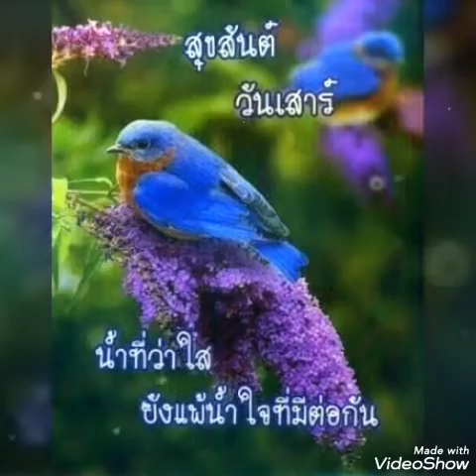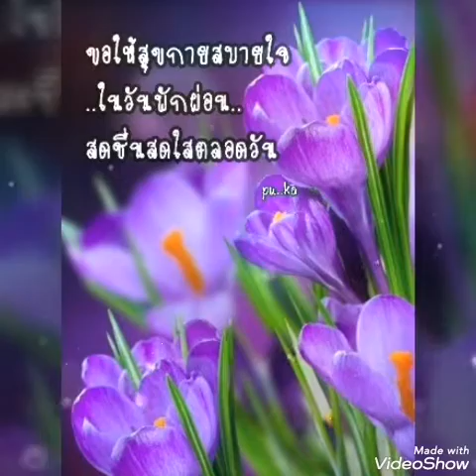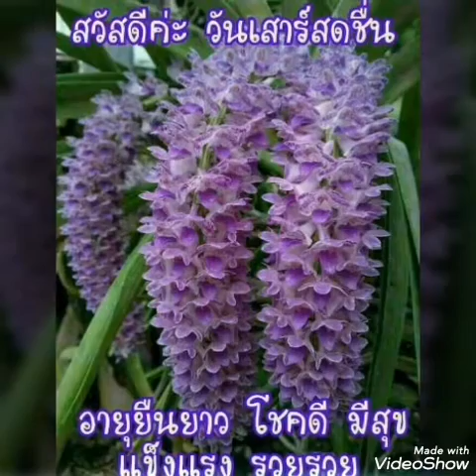# รักมา 5 ปี # หนู มิเตอร์